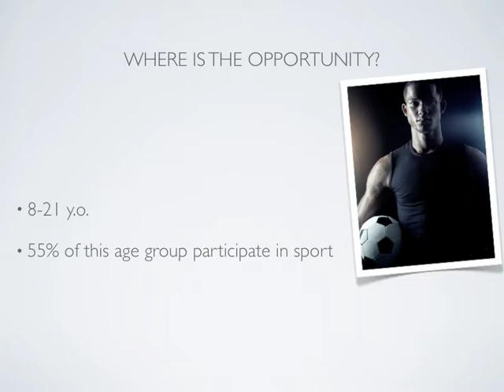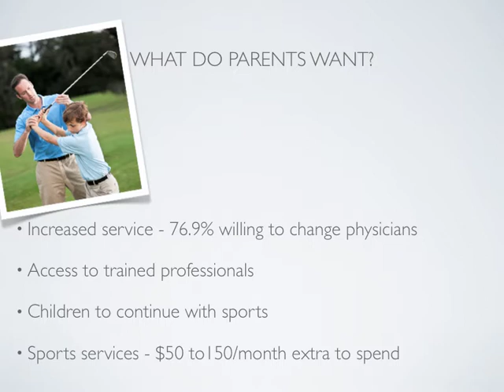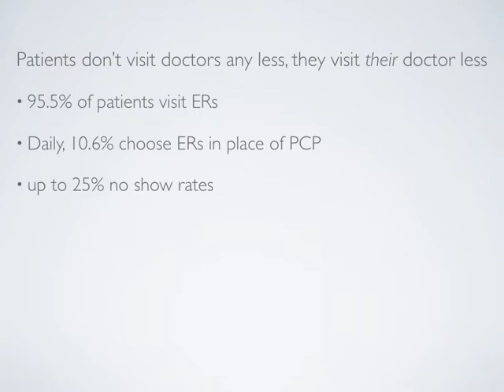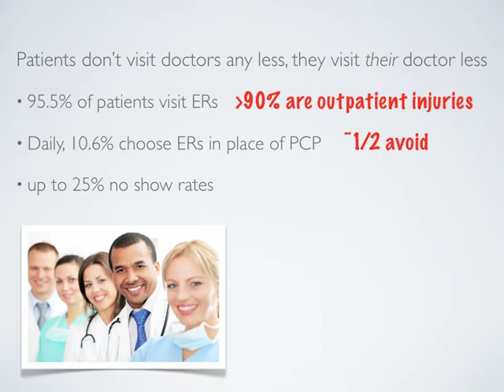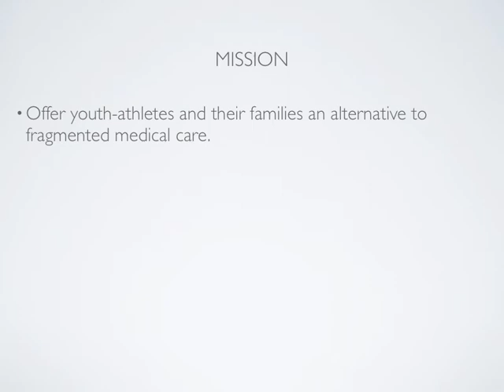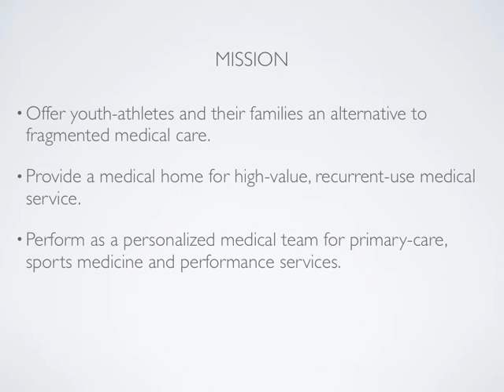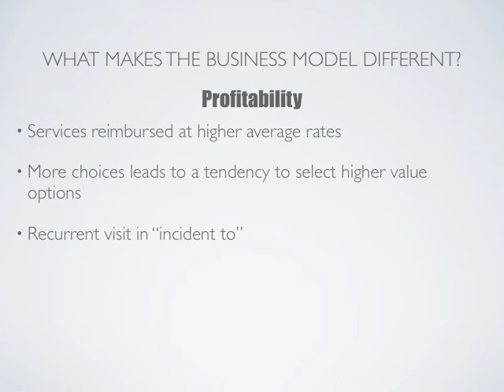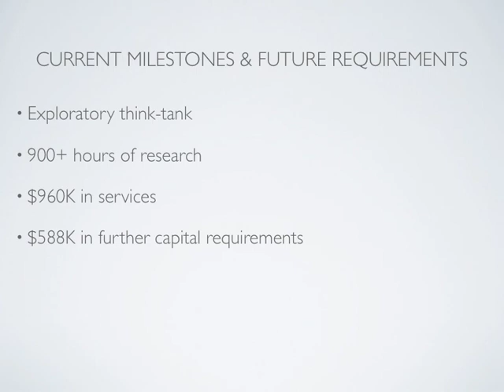Intro to SOMA Pediatric Sports Medicine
This video gives insight into the idea behind SOMA Pediatric Sports Medicine; it also invites interest parties to give us your feedback.  We are excited to build our team.

Visit SOMApediatrics.com to learn more.